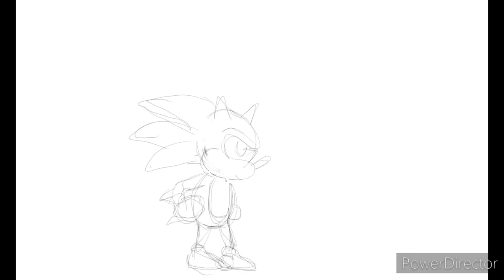Sonic animation practice